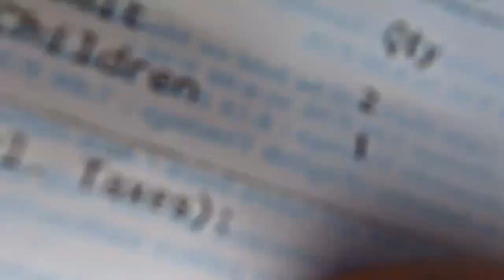Mysore Palace Amba Vilas Palace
travel mysorepalace mysore Karnataka tourism palace also known as Amba Vilas Palace, is a historical palace and a royal residence. It is located in mysore karnataka It used to be the official residence of the Wadiyar dynasty and the seat of the Kingdom of Mysore. The palace is in the centre of Mysore, and faces the Chamundi Hills eastward.